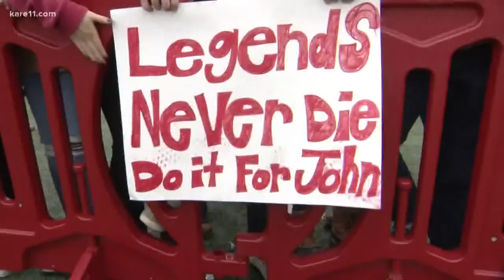John Gagliardi honored at Tommie-Johnnie game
The Tommie-Johnnie game began with a moment of silence to honor legendary St. John's coach John Gagliardi, who passed away less than a week ago. KARE 11's Ryan Shaver was there to take in the silence - and the memories.